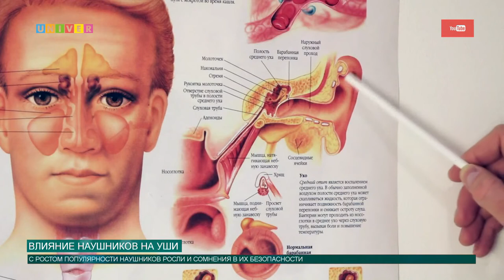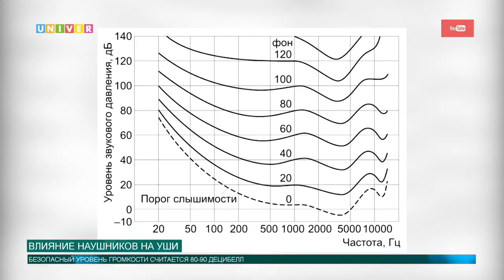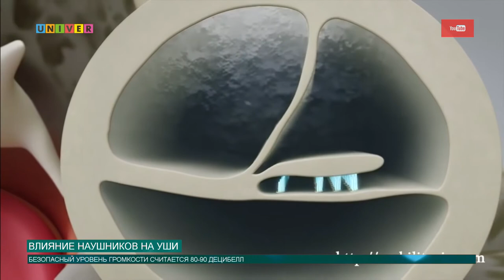Новости КФУ от 17.01.2020